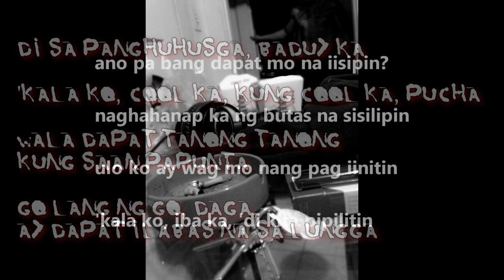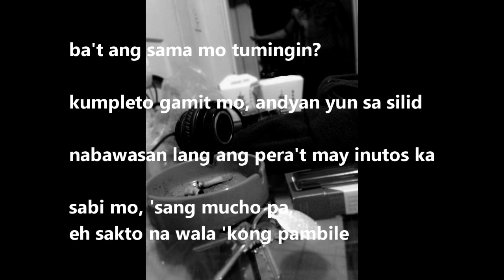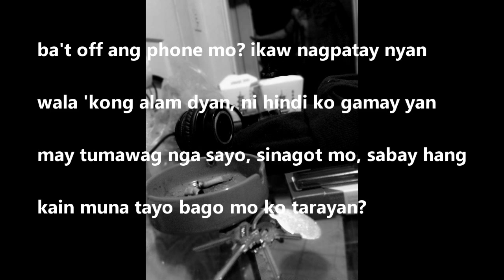Santo xYatz Beats - Demonyo (Santo Mix)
hi, san punta? galing?
sakay ka na, alanganin yan kung lakarin
pwede bang sumaglit tayo dun sa amin?
meron akong punong boteng matutungga natin
yung bahay ko? hindi ka pa yata nakadalaw dun
ba't tinatanong mo pa kung sinong naandun
ako lang, wag kang takot
di ako nangangagat, kung ayaw mo
sige na, sama ka na
okay lang naman kahit wala kang dala
ano ka ba? dapat wala kang kaba
ako'y mabait talaga, wag ka na mag taka
ano pa bang dapat mo na iisipin?
naghahanap ka ng butas na sisilipin
ulo ko ay wag mo nang pag iinitin
'kala ko, iba ka, 'di kita pipilitin

di sa panghuhusga, baduy ka
'kala ko, cool ka, kung cool ka, pucha
wala dapat tanong tanong kung saan papunta
go lang ng go, daga, ay dapat ilabas na sa lungga
sure na?, wag na magduda, anak ka ng puta
bawal ang k.j., live for today, hey
tomorrow's the same day
bukas na magbayad ng multa, abangan ang resulta
'di pangako ang bukas natin, dapat magkusa
ang magsisi sa paghindi ay mahabang parusa
sana andun ka, sana mayron pa,
wag hayaang ang ngayo'y bigla na lamang noon na
umiyak at lumuha, tumumba, sumuka
o malamang ay takot ka, at pusta
lilinaw yan kailangan lang madanas mo muna
sapagkat, parang wala pa naman yata na namatay sa una

good morning, tagal mo natulog
likot mo sa kama, muntik na 'kong nahulog
ingat sa paglakad, madami pag bubog
nakabasag ka, meron pa na pang mumog
ba't ang sama mo tumingin?
kumpleto gamit mo, andyan yun sa silid
nabawasan lang ang pera't may inutos ka
sabi mo, 'sang mucho pa, eh sakto na wala 'kong pambile
ba't off ang phone mo? ikaw nagpatay nyan
wala 'kong alam dyan, ni hindi ko gamay yan
may tumawag nga sayo, sinagot mo, sabay hang
pwede kain muna tayo bago mo ko tarayan?
bakit ka umiiyak? o.a. na yan
buti nga ang nakilala mo si molly pa lang
mag colgate ka sa tollgate na lang, baho ng trip mo
anong rape ang sinasabi mo? ok ka lang?

alin ba?, nagwawala ka dyan? papansin ka
kanina, mainam, ngayon ay galit ka
'di pa tayo magsyota, partida
ba't kelangan mo magskandalo? kung aalis ka, alis na
wag mo 'ko tawaging sadista, baliw ka
kanina, malambing ka, nahanginan
nanlamig ka, madali kang nagpalit nang
anyo at naging kang maldita
'di mo maalala naganap kagabi? ha?
kada bukang bibig, gusto mong pumagitna
sabi mo patikim ka, siniba, 'di ka nahinga
niyabang pa saking 'di ka mahina
dami mong alam, kuya kim ka
galit galitan, tama nga ako na praning ka
kaluluwa't uwi mo'y pareho, madilim na
antay kita, dali na't alam ko na babalik ka

teka, ako yata ang demonyong kinatatakutan mo
buwang na to, naku, takbo, ikaw ako, boo

ikaw ang demonyo na kinatatakutan mo